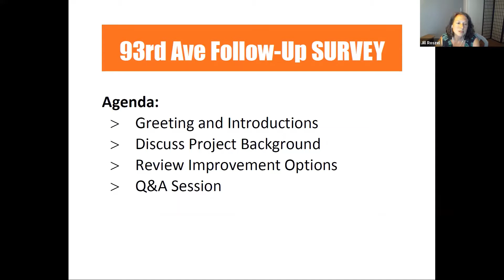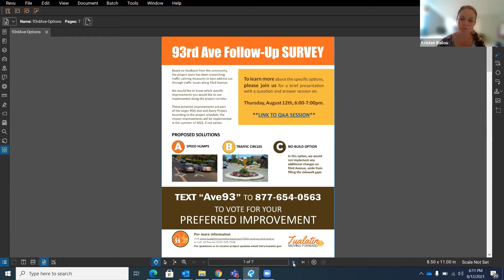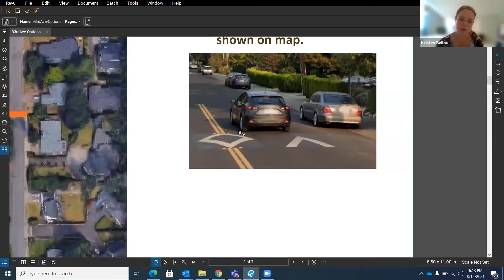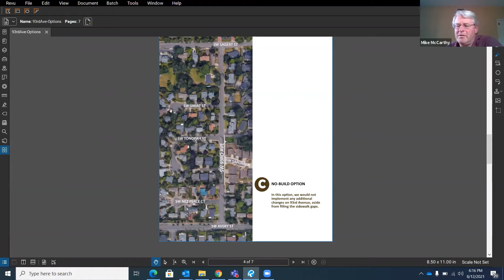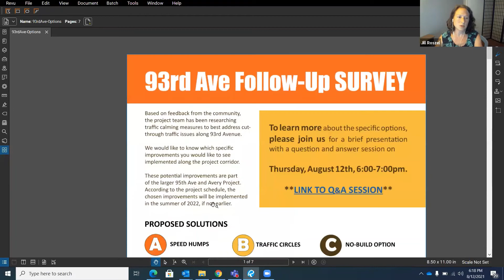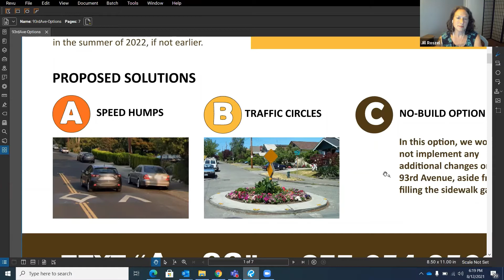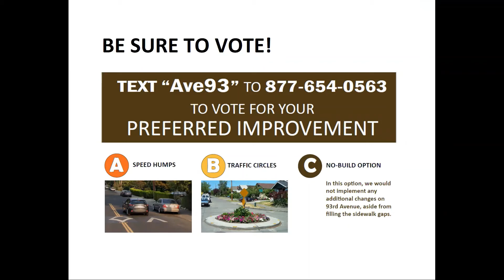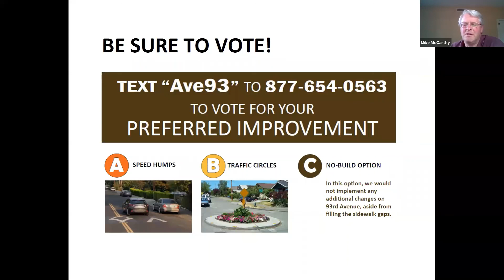93rd Ave Q&A - August 12, 2021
As part of the 95th and Avery project, we are planning to make improvements to mitigate cut-through traffic issues on 93rd Avenue. During this informational webinar, staff provided a brief presentation and answered questions about potential improvements.